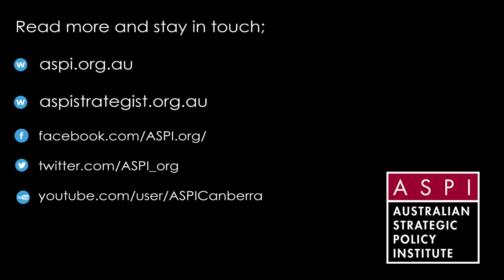Panel Discussion: Coordination in outbreak responses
Threats like ebola, SARS, bird flu and others have cost millions of lives and wiped billions from the global economy. Australia’s step-up in our region includes the establishment of the Health Security Initiative for the Indo-Pacific. Health security, for Australia, means the avoidance and containment of infectious disease threats with the potential to cause massive social and economic damage to ourselves and our neighbours.

Dr Jonathan Quick currently serves as chair of the Global Health Council and is the author of The End of Epidemics: The Looming Threat to Humanity and How to Stop It. Currently speaking around Australia, from Brisbane to Melbourne, Dr Quick offers new perspectives from first-hand accounts of successes and failures in containing these diseases.

Other panel members include:

- Ms Sharon Appleyard, First Assistant Secretary Office of Health Protection, Department of Health
- Mr Blair Exell, seconded to the Department of Prime Minister and Cabinet as First Assistant Secretary of Education, Community Safety and Health division
- Dr Allison Crook, QLD Chief Veterinary Officer